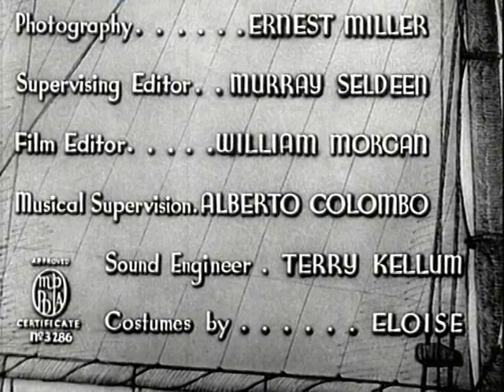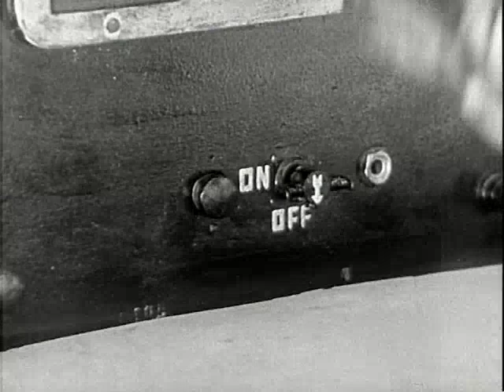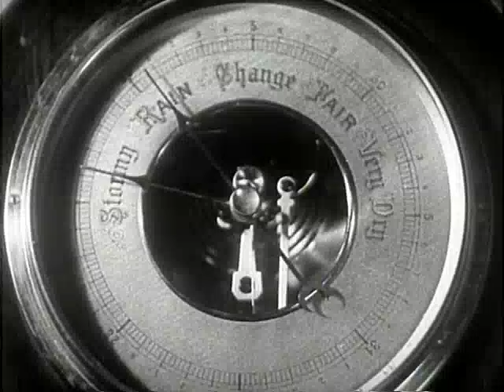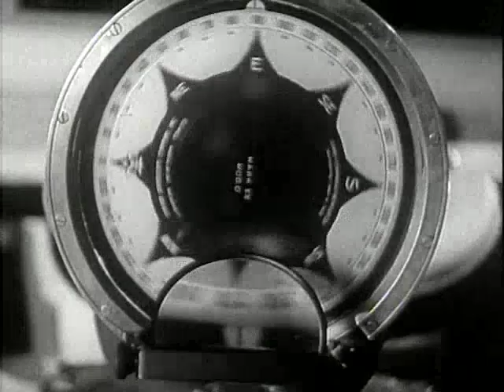Affairs of Cappy Ricks (1937) FULL MOVIE | Comedy, Drama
Affairs of Cappy Ricks is a 1937 American comedy-drama film directed by Ralph Staub and starring Walter Brennan, Mary Brian, Lyle Talbot, Frank Shields, and Frank Melton. The plot is about a captain who returns home from a long voyage and has to take charge of his business and family.